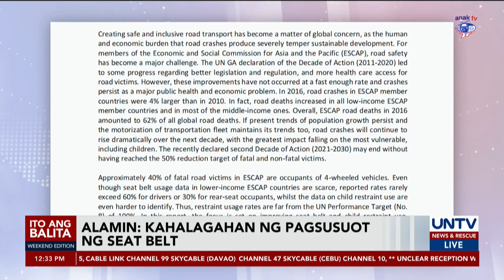Seatbelt Law: Bakit kailangang magsuot ng seatbelt sa sasakyan?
May umiiral na batas sa Pilipinas ukol sa paggamit ng seatbelt sa mga sasakyan.

Ano ba ang silbi nito at paano ito nakatutulong kapag may nangyaring aksidente sa daan?